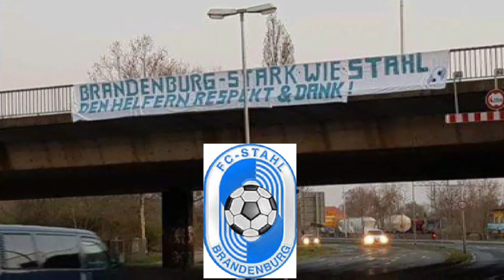Fussball Ultras bedanken sich Teil 4 bei Ärzten Pflegern & Helfern 2020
In den Farben getrennt - in der Sache vereint